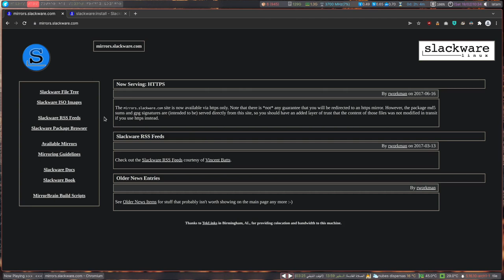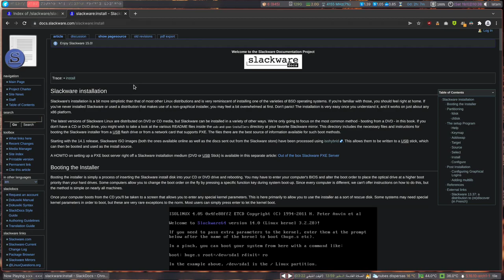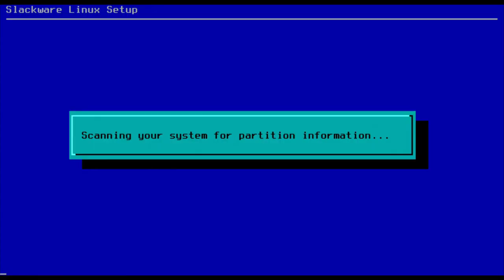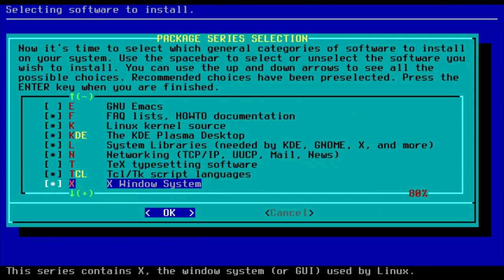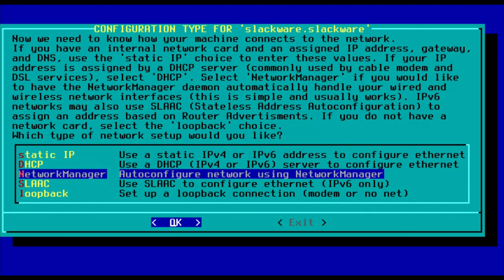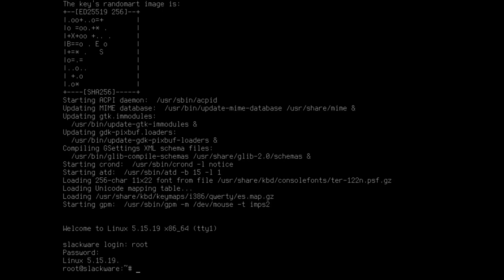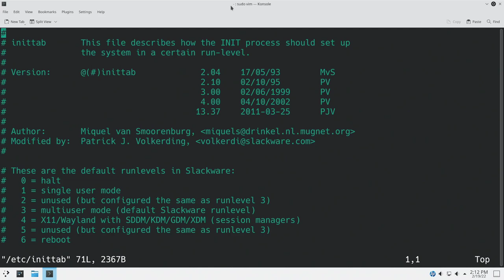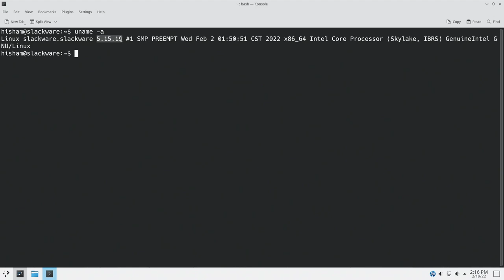سلاكوير Slackware 15.0 العودة بعد ست سنوات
سلاكوير Slackware هي من أقدم توزيعات لينكس Linux التي ما زالت موجودة حتى يومنا الحالي منذ بدايتها في عام 1993 و بالتالي فإن سماع خبر عن هذه التوزيعة العتيقة لا يمكن أن يمر مرور الكرام و خاصة أنها إصدارات جديدة منها لا نراها قبل مرور عدة سنوات و هذا هو الحال مع الإصدار 15.0 الذي صدر قبل عدة أسابيع و اليوم سنقوم بعملية تنصيب هذه الإصدارة في ماكينة افتراضية و إلقاء نظرة على الجد الأكبر لكافة توزيعات لينكس التي نستخدمها اليوم